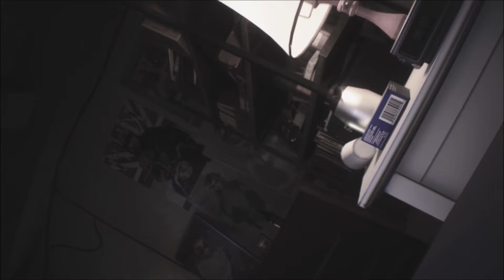RESIDENT EVIL 3: REMAKE [PS5] Gameplay Walkthrough PART 1 (JILL VALENTINE) [No Commentary]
Jill Valentine escapes the crumbling Raccoon City amidst the nightmarish outbreak of the T-virus, a biological weapon developed by the pharmaceutical company Umbrella Corporation, while being pursued by the unrelenting bioweapon Nemesis.